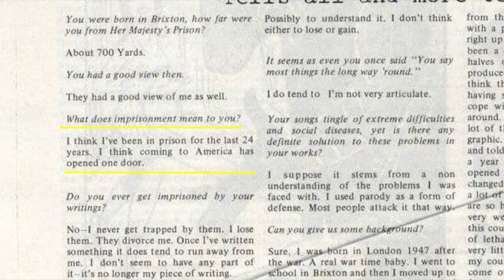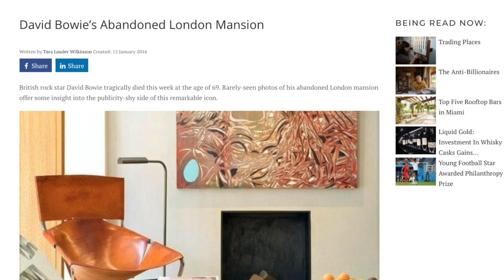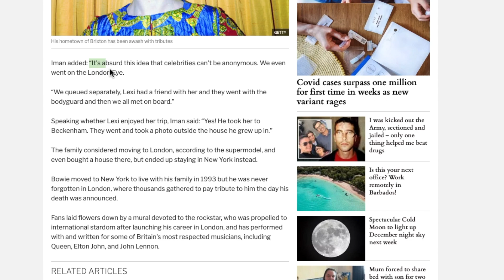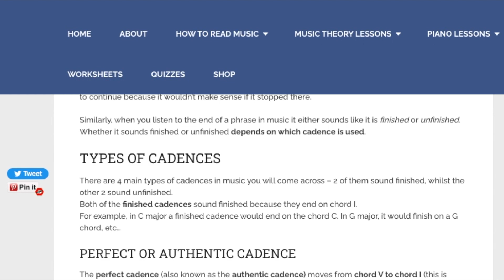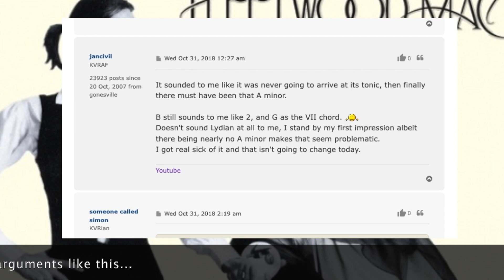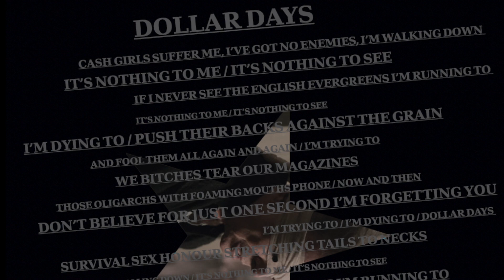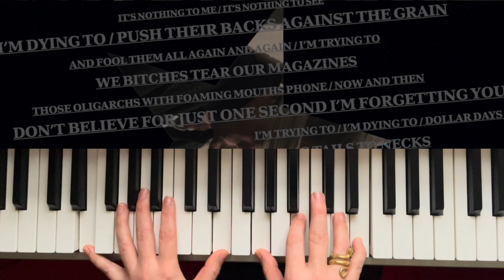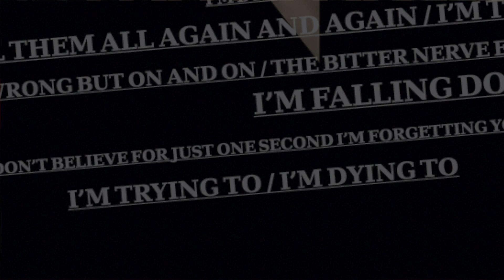Analysing the song 'Dollar Days' by David Bowie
Looking at the musical features in 'Dollar Days' from Bowie's 2016 album ★, with a focus on his elegant use of harmony.

Like the rest of the videos in the series, this is absolutely not intended to be a definitive reading. Thanks to everyone who has engaged with this work so far, especially those who have purchased a copy of my book.